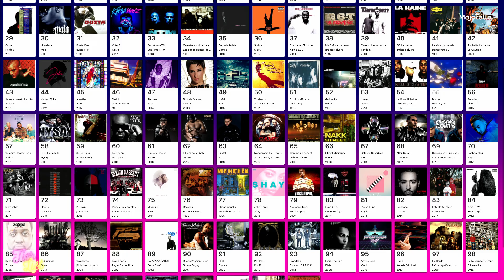Tier List #28 Spécial Chloé la cycliste de Pantin avec Rohff, Tandem, Kenny Arkana, Hostile Records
Mehdi Maïzi, Neefa, Sandra Gomes et Yérim Sar se donnent le défi de classer tous les albums de l'Histoire du rap Français. Ils discutent ensemble d’albums à ajouter à leur classement général.

Dans cet épisode Tier List #28 Spécial Chloé, la cycliste de Pantin avec Rohff, Tandem, Kenny Arkana, Hostile Records

Sommaire de l'émission :

00:00 Intro

3:19 Tandem - Ceux qui le savent m'écoutent - 2001

24:16 Hostile Records - Hostile 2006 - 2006

48:50 Kenny Arkana - L'Esquisse - 2005

1:12:52 Rohff - Le code de l'honneur - 1999

🔥 Pour retrouver les épisodes en vidéo et discuter avec les autres membres de la communauté du classement rdv

Tier List est en partenariat avec Les Produits Laitiers